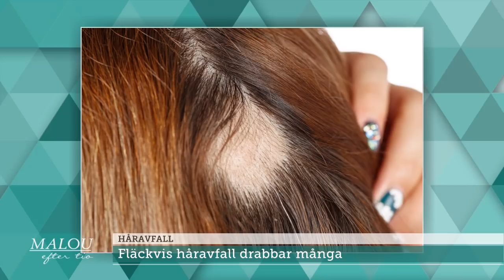Så stoppar du håravfall – läkaren reder ut - Malou Efter tio (TV4)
Hudläkaren Petra Kjellman om naturligt håravfall och vad man kan göra för att få håren att stanna på huvudet - men även om sjukdomen Alopeci som orsakar fläckvist eller totalt håravfall.